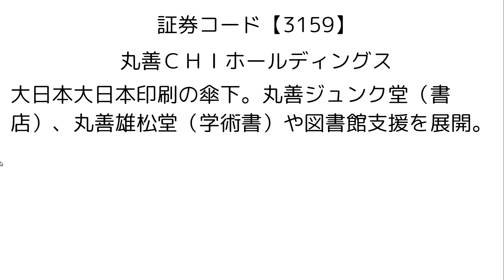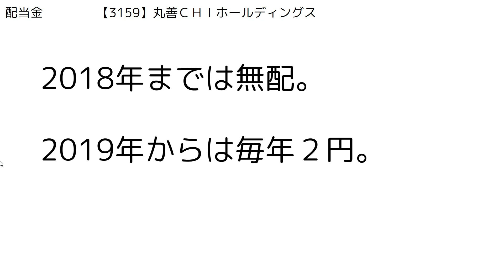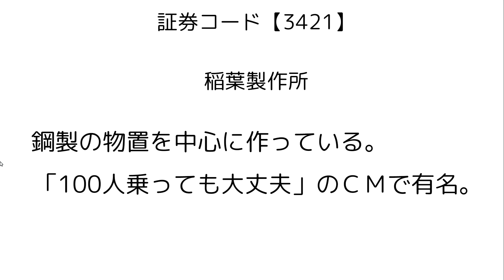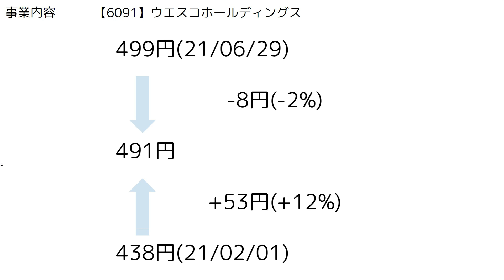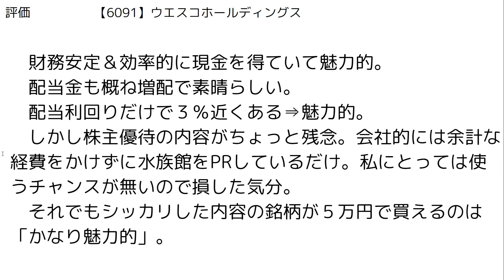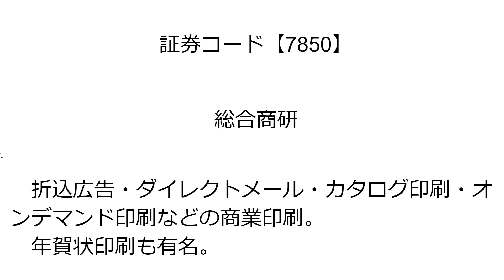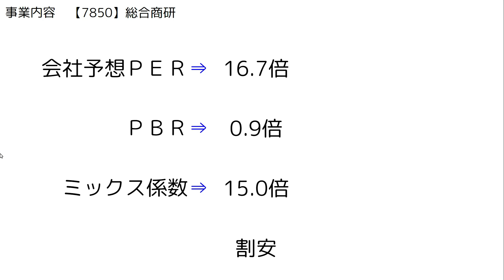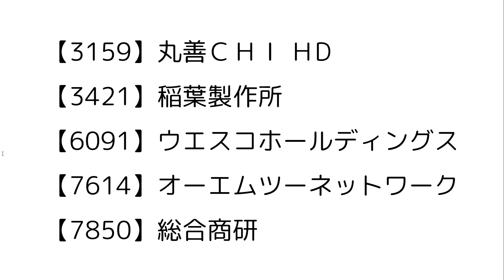割安な今が狙い時☆７月権利確定の株主優待バリュー厳選５銘柄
【3159】丸善ＣＨＩ ＨD
【3421】稲葉製作所
【6091】ウエスコホールディングス
【7614】オーエムツーネットワーク
【7850】総合商研